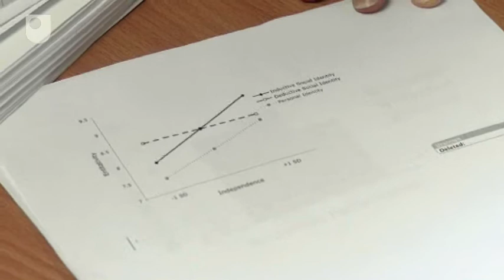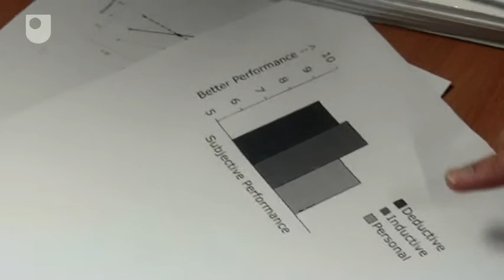Field Experiments - Critical Social Psychology (21/30)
Professor Tom Postmes and Professor Jolanda Jetten look at field experiments in cognitive social psychology, focusing on Daisy Brook and her study on how to make sport teams more effective.